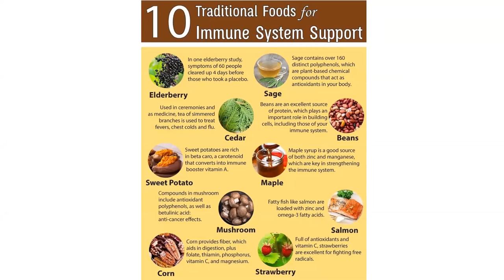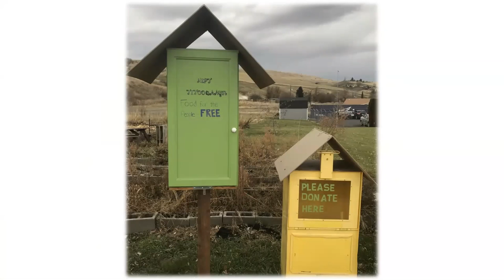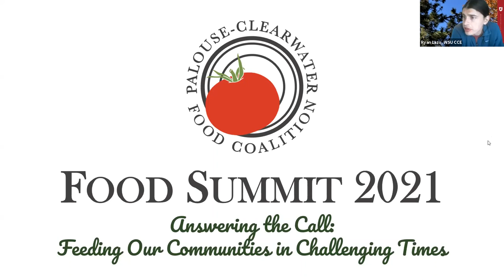Food Summit 2021 Ignite! Presentations: Nez Perce Tribe Food Access - Danielle Scott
Virtual Food Summit 2021 – Answering the Call: Feeding Our Communities in Challenging Times

Nez Perce Tribe Food Access
Presenter: Danielle Scott

Danielle Scott is the University of Idaho Extension Educator for the Nez Perce Reservation. She is a Nez Perce Tribal descendant and an enrolled member of the Spokane Tribe of Indians. Her work responsibilities include education to youth and families on agriculture and natural sciences, community development and youth life skills. Youth Life Skills workshops include gardening, cooking, Traditional hunting and gathering and food preservation. She helps oversee the Lapwai Community Garden, Orofino Tribal Community Garden and is currently developing a curriculum around Indigenous Foods. She has been involved in the development of the HIPT (Helping Indigenous People Thrive) Food Coalition and serves as a co-chair for the 2020 Vision for Healthier Future Food Summit. Danielle Scott received her A.A.S. and B.A.S. in Early Childhood Development with a minor in Business Administration from Lewis Clark State College. Later she went on to receive her M.S. in Adult Organizational Learning and Leadership from the University of Idaho.